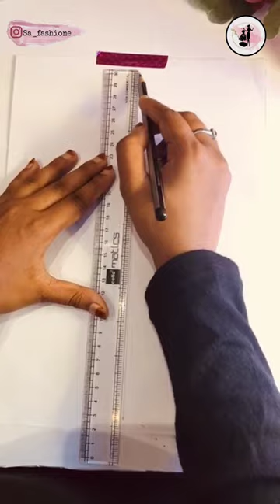Female body shape tutorial#shorts#fashion#youtube